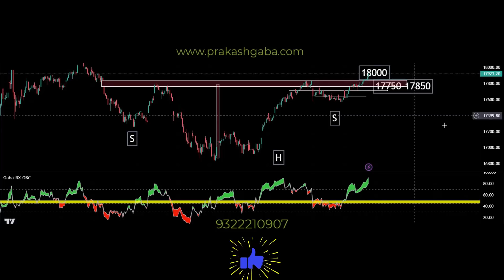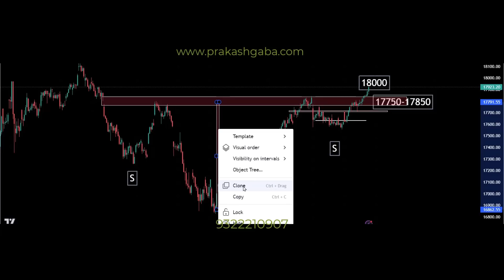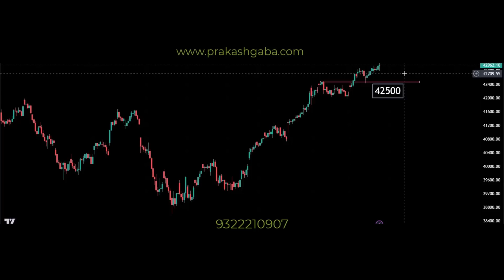Kya Lagta Hai 28 April by Prakash Gaba